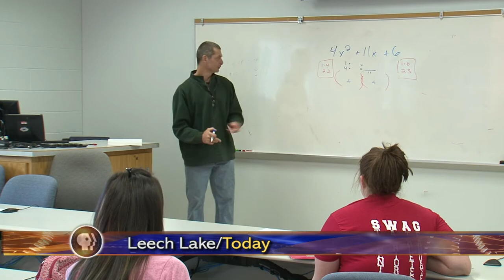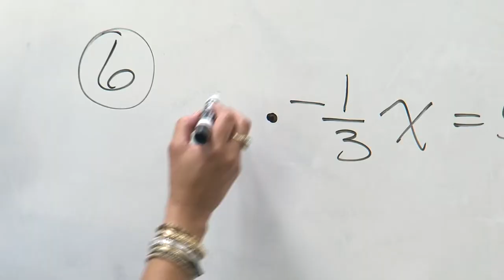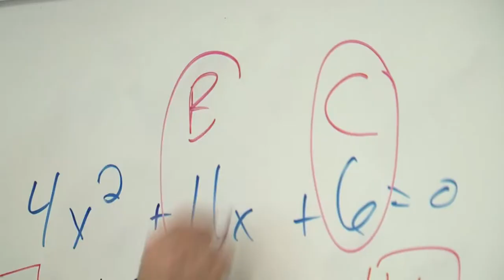White House College Opportunity of Action Day - Lakeland News at Ten - December 4, 2014